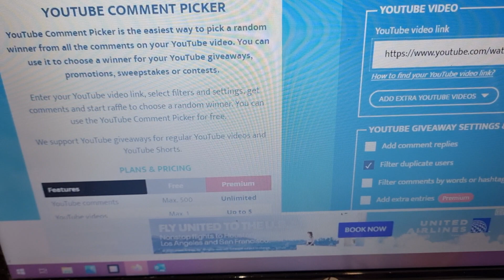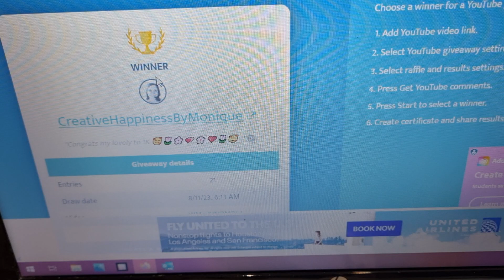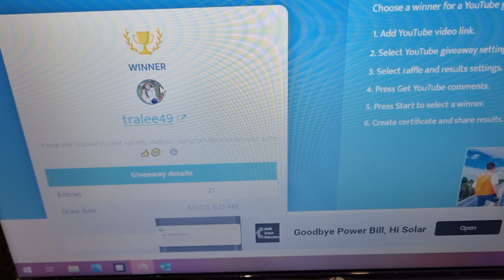1000 Subscriber Giveaway Winners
Hi everyone 😊

Sherrie Mallett
Creative HappinessByMonique
Tralee49

Thank you to all my wonderful subscribers for you amazing support, encouraging comments and well wishes.
Thank you so much for joining me today
Stay safe and well
Hugs Lynn 🌻